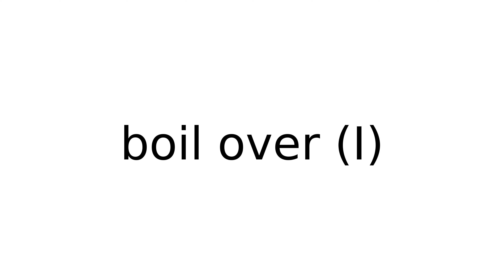boil over I